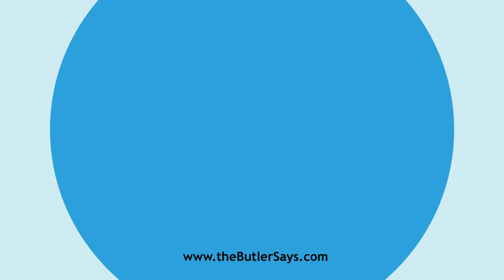Learn how to say this word: "Birch"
This is the definition of "Birch":
n.  A tree of several species, constituting the genus Betula;
   as, the white or common birch (B. alba) (also called silver birch and
   lady birch); the dwarf birch (B. glandulosa); the paper or canoe birch
   (B. papyracea); the yellow birch (B. lutea); the black or cherry birch
   (B. lenta).